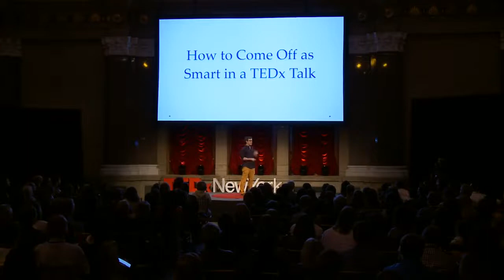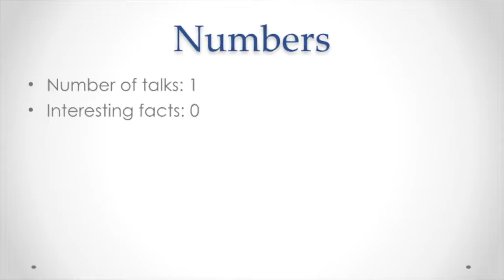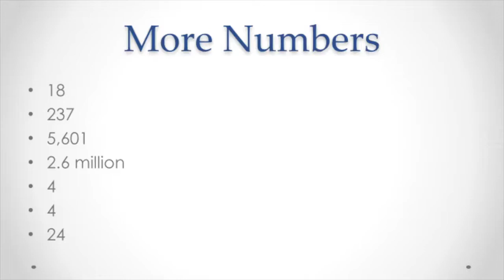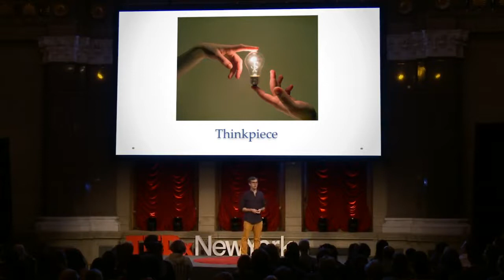How to sound smart in your TEDx Talk Will Stephen TEDxNewYork